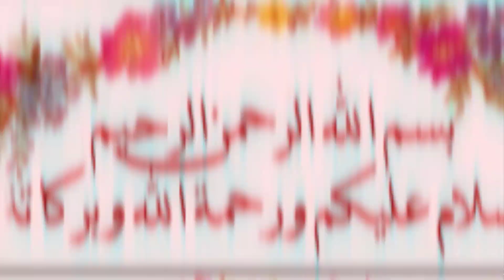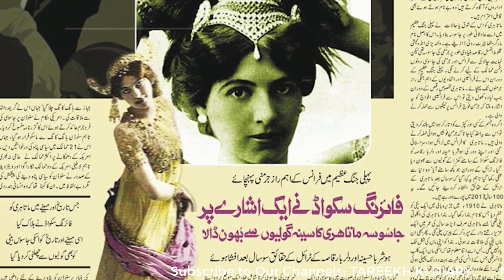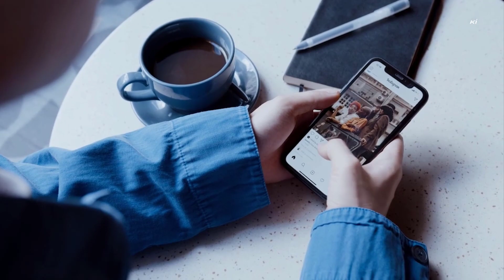Most Powerful & Mysterious Woman in the History | Matta Hari | Urdu/ Hindi Motivational Story